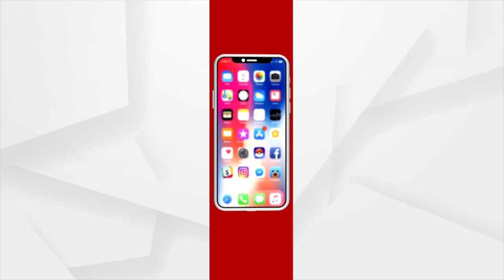ଯେ ପର୍ଯ୍ୟନ୍ତ ମନ୍ତ୍ରୀ ଆରେଷ୍ଟ ହୋଇ ନାହାଁନ୍ତି ସେ ପର୍ଯ୍ୟନ୍ତ ବିକ୍ଷୋଭ ଚାଲୁ ରହିବ : ଅନୁ ଚୌଧୁରୀ,ବିଜେପି ନେତ୍ରୀ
ଯେ ପର୍ଯ୍ୟନ୍ତ ମନ୍ତ୍ରୀ ଆରେଷ୍ଟ ହୋଇନାହାଁନ୍ତି ସେ ପର୍ଯ୍ୟନ୍ତ ବିକ୍ଷୋଭ ଚାଲୁ ରହିବ : ଅନୁ ଚୌଧୁରୀ,ବିଜେପି ନେତ୍ରୀ